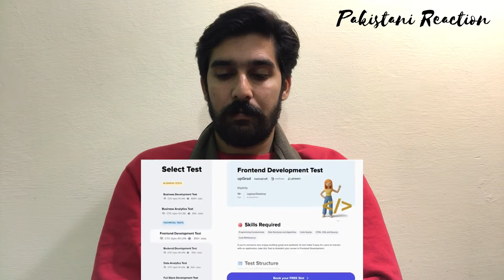बांग्लादेश में भारतीय ताकत का हिसाब For Indian Truck Manufacturers In Bangladesh🇧🇩i can’t believe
mujhe bahut Achcha lagta hai India ki video per reaction karna mujhe bahut ummid hai aap sab Mujhe sacche Dil Se sport Karenge main chahta hun aap sab mujhe bahut jyada pyar kr umeed hai ap sub mugse mhbt krty hain love you india 🇮🇳😍 Like: If you agree. ❤️

instagram account/ I'm on Instagram as talhariaz.talhariaz.52. Install the app to follow my photos and videos.